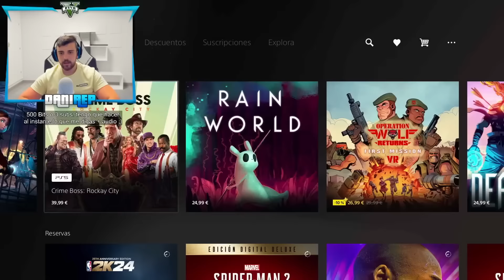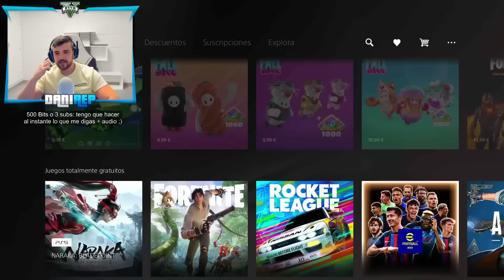LA CARRERA TURBO MAS INCREIBLE DE GTA 5 ONLINE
Nuevo video de carrera volar en gta 5 online de danirep